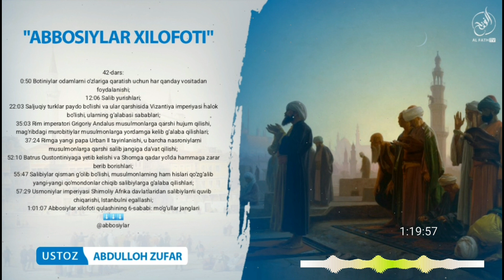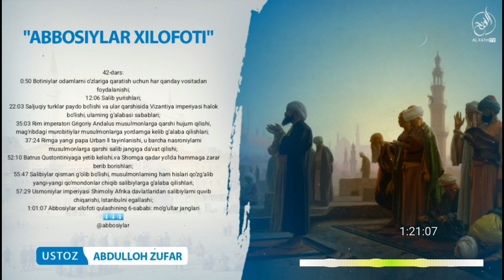42-Дарс: Ботинийлар одамларни ўзларига қаратиш учун ҳар қандай воситадан фойдаланиши?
"Аббосийлар хилофоти"
42-дарс:

0:50 Ботинийлар одамларни ўзларига қаратиш учун ҳар қандай воситадан фойдаланиши?
12:06 Салиб юришлари?
22:03 Салжуқий турклар пайдо бўлиши ва улар қаршисида Византия империяси ҳалок бўлиши,  уларнинг ғалабаси сабаблари?
35:03 Рим императори Григорий Андалус мусулмонларга қарши ҳужум қилиши, мағрибдаги муробитийлар мусулмонларга ёрдамга келиб ғалаба қилишлари?
37:24 Римга янги папа Урбан ИИ тайинланиши, у барча насронийларни мусулмонларга қарши салиб жангига даъват қилиши?
52:10 Батрус Қустонтинияга йетиб келиши ва Шомга қадар йўлда ҳаммага зарар бериб боришлари?
55:47 Салибийлар қисман ғолиб бўлиши, мусулмонларнинг ҳам ҳислари қўзғалиб янги-янги қўмондонлар чиқиб салибийларга ғалаба қилишлари?
57:29 Усмонийлар империяси Шимолий Африка давлатларидан салибийларни қувиб чиқариши,  Истанбулни эгаллаши?
1:01:07 Аббосийлар хилофоти қулашининг 6-сабаби: мўғуллар жанглари

1. Mustalah hadis:
26 dars.

2. Sahih buxoriy va muslimda bo'lmagan barcha sahih hadislar musnad to'plami
103 dars .

3. Usul e'tiqodi ahli sunna val-jamoa (lalikaiy)
145  dars .

4.Usulul-fiqh.
73 dars .

5. Al-uzru  biljahl :
60  dars .

6. Hukm :
45  dars

7. Namoz hukmi :
39 dars .

8. Talbisi iblis :
54  dars .

9. Rof'ul-malam :
12  dars .

10. Islomni buzuvchilar :
35  dars .

11. Tavhid darsi :
93  dars .

12. Ayollar darslari :
33 dars .

13. Aqiydatul vositiyya :
40  dars .

14. Foyda va qoidalar

15. Addurus fil kitman
10 dars

16. Tafsir darslari:
21, 22, 23, 24, 25, 26, 27 ,28, 29, 30-juzlar

17. Fiqhul AVLAVIYYAT :
63  dars

18. Nusrat va Tamkin:
83  dars

19. Adabul mufrod :
216  dars

20. Uhdud qissasi:
27 dars

21. Qiyomat alomatlari
46 dars

22. Usulut tafsir:
66 dars

23. Ahkom hadislari:
200 dars

24. Dard va davo :
78  dars

25. Qurʼon qissalari:
187 dars

26. Muslima ayol ahkomlari:
60  dars.

27. Himmat
9 dars.

28. Ibn Moja
400 dars

29. Latoif
52 dars

30. Olim Va Mutaʼallim
31 dars

31. Soydul Xotir
102  dars

32. Ibn Javziy Ayollar kitobi
37  dars

33. Suhbat va Majlis odoblari:
24 dars.

34. Nafs fiqhi 92 dars

35. Fiqhi qoidalar 58 dars

38.Abbosiylar siyrati (navbatda) 86 dars.

39. Mamluklar va mug'ullar siyrati (navbatda)
(24 dars)

40.Ayollar ahkomlari 151 dars.

41. Din va dunyo odobi  77 dars.

42. Sunanu nasoiy sharhi: (davom etmoqda)

43. Konstitutsiya islom ko'zoynagida. (21 dars)

44. Usmoniylar tarixi (navbatda) 58 dars.

45. Islomiy hukm asoslari. (Navbatda) 25 dars.

46. Iroq tarixi. (Navbatda) 13 dars.

47. Sekulyarizm (dinsizlik)